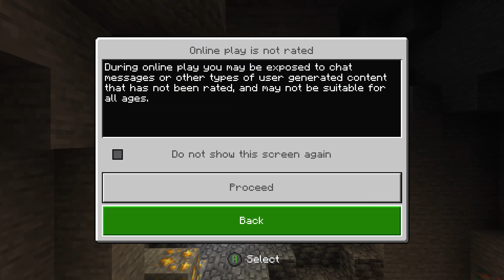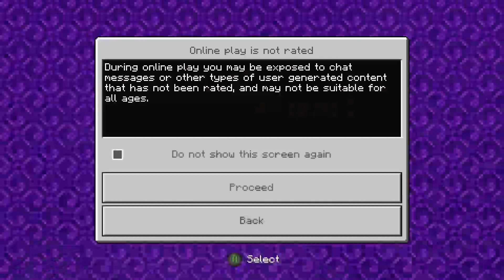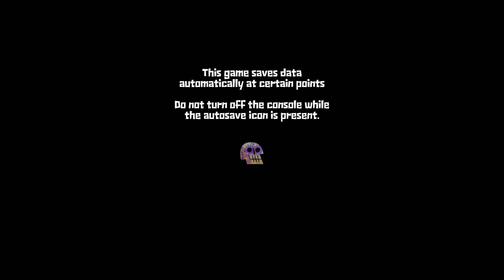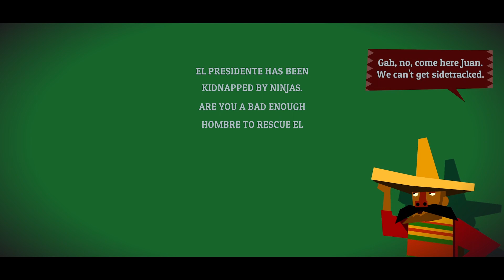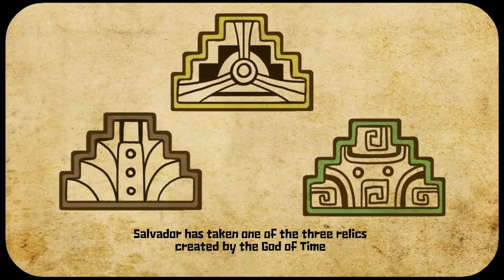Halo and Horizon